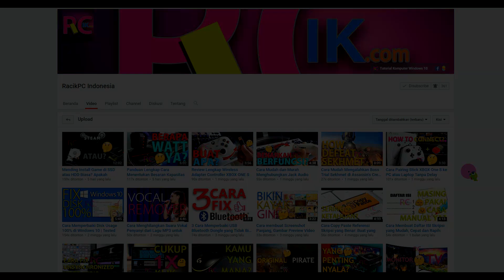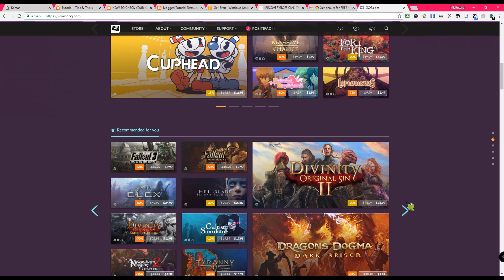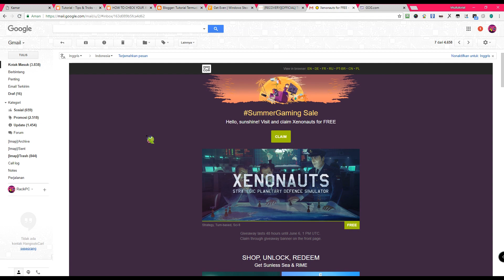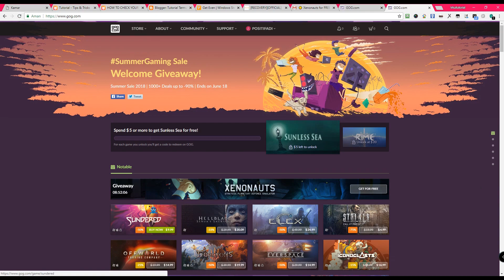Mau Game Gratis dari GOG Xenonauts FREE DRM? Ini Cara Mudah Claimnya: Bebas Copy Tanpa Log In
Buat yang suka game gratis, original dan juga bebas DRM seperti Denuvo. Ini nah yang tidak boleh kamu lewatkan. Namanya itu GOG COM, sebuah situs mirip Steam, Humble Bundle, Uplay, Origin, Fanatical yang juga menjual game-game original secara online. Tapi satu kelebihan yang dimiliki oleh GOG COM dan tidak dimiliki oleh toko game online lain adalah bebas DRM. Apa itu DRM? Silahkan simak penjelasannya pada video berikut.

Spesifikasi Laptop
- Brand: Acer
- Tipe: E5-475G
- Resolusi: 1366x768
- CPU: Intel i5 7th Kabylake

Spesifikasi Ponsel Admin:
- RAM: 4GB
- Memory: 128GB
- GPU: Adreno 530
- Display: 5.15 inches

- Speaker Aktif Simbada CST 6100n